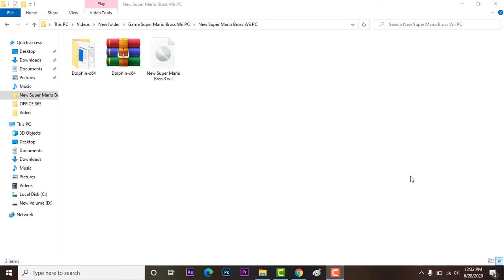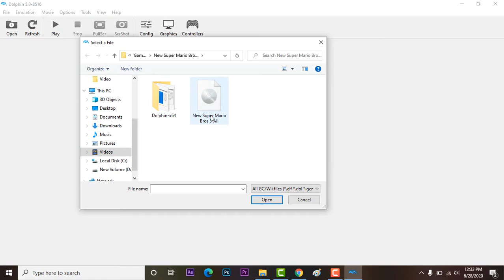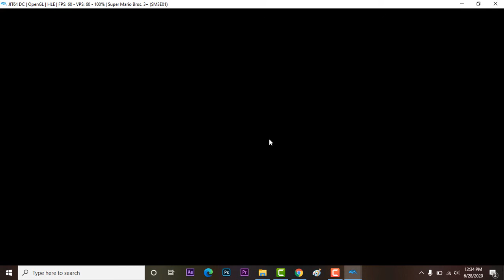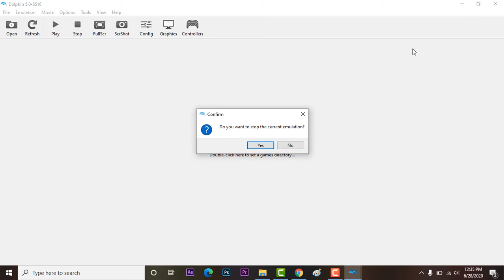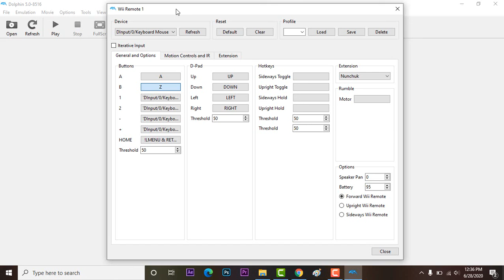Super Mario 3 Wii on PC